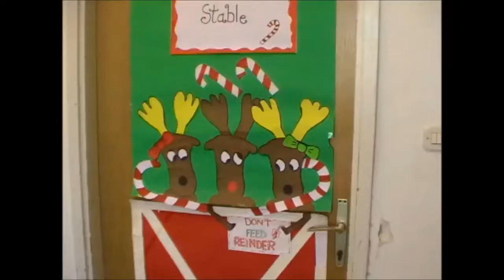Intercultural Project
eTwinning school project